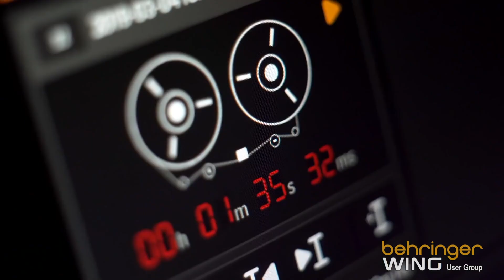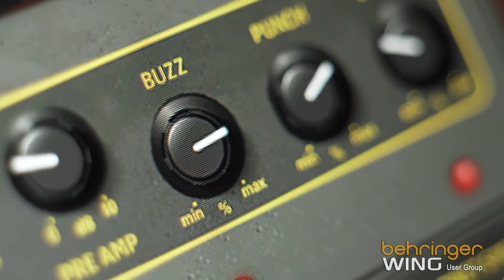NEW: Behringer WING Digital Mixer (Teasers 1-4)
Be sure to JOIN our FACEBOOK User Groups for the latest info.